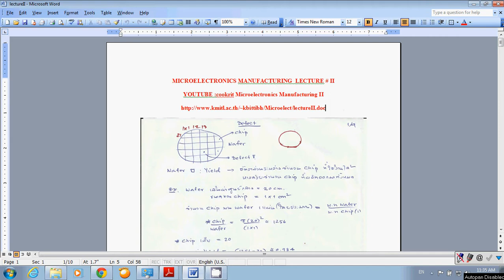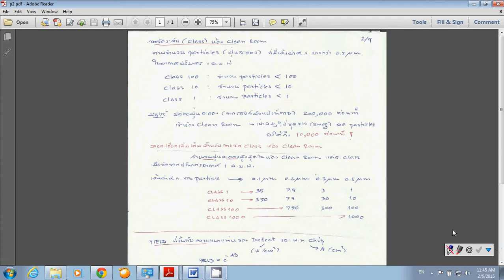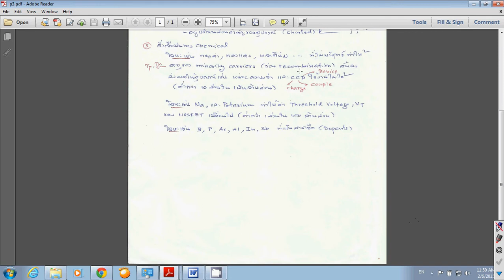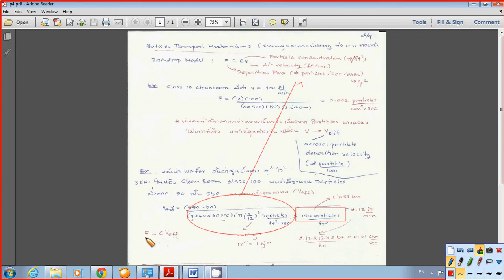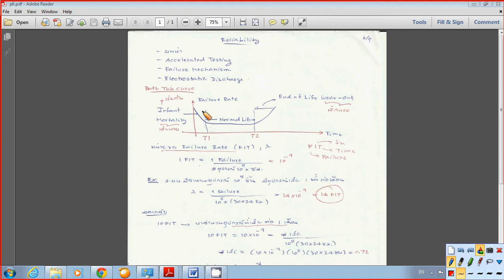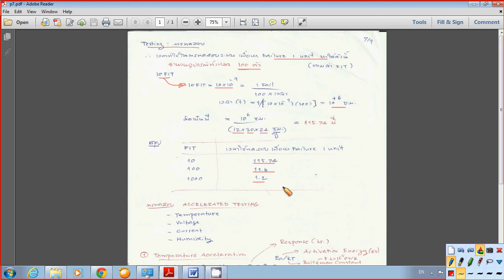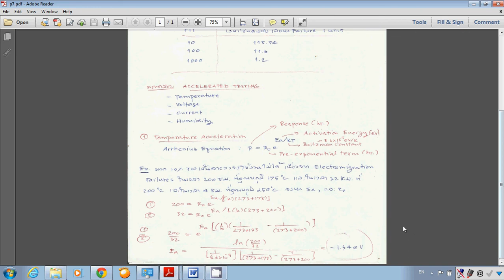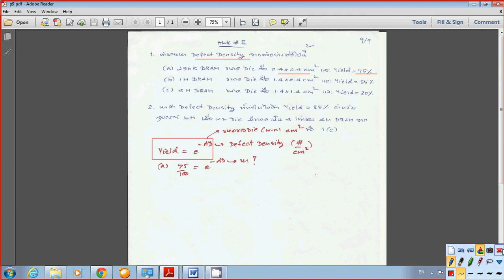Microelectronics Manufacturing: LectureII(Thai)